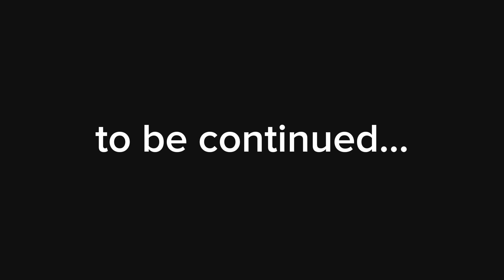Predator Vs Terminator: When Hunters Become the Hunted. (Toy Battle)